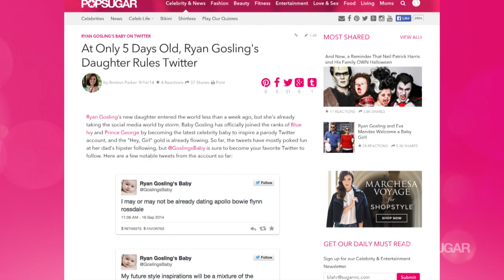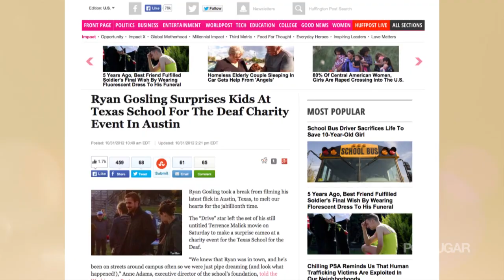3 Reasons Ryan Gosling Will Be the Best Dad Ever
It's only been a few days since the most beautiful couple ever had a likely even more gorgeous, perfect baby. But it's already obvious that Ryan Gosling is going to make the best dad ever to his new baby girl. All we can say is: Eva Mendes, we want to be you.